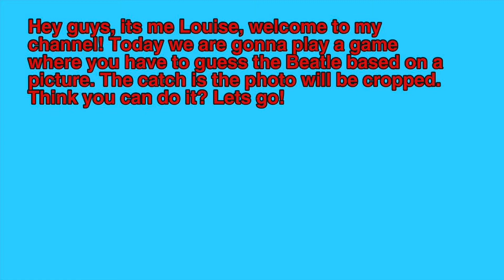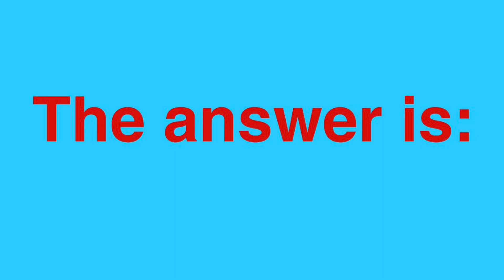Guess The Beatles members (Based off of cropped photos) [Beatle games]